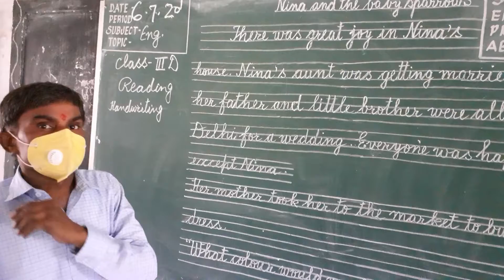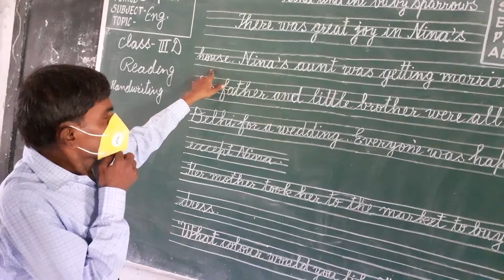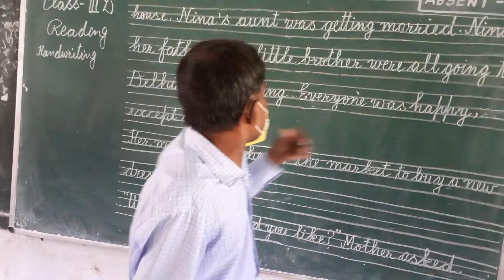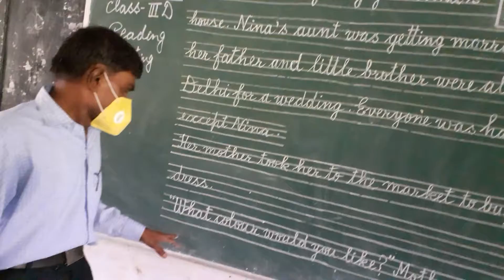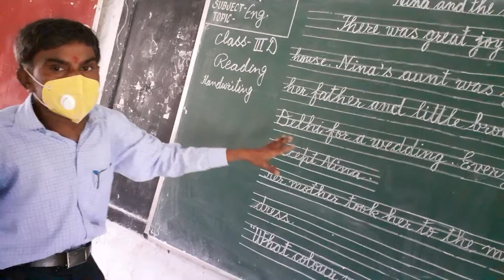Nina and the baby sparrows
Handwriting and description in hindi